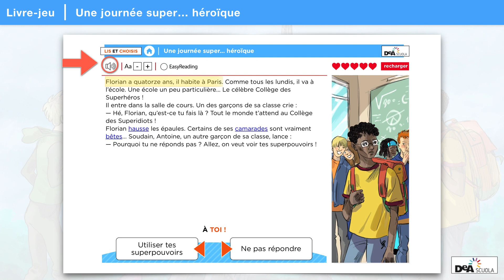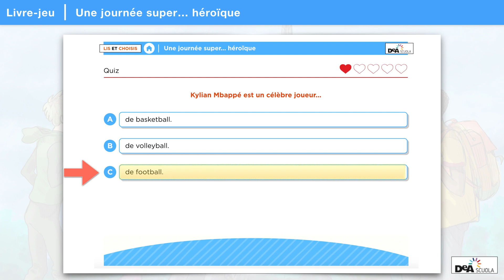Livre-jeu : Une journée super... héroïque - Tutoriel vidéo